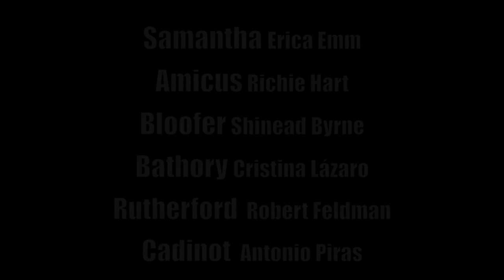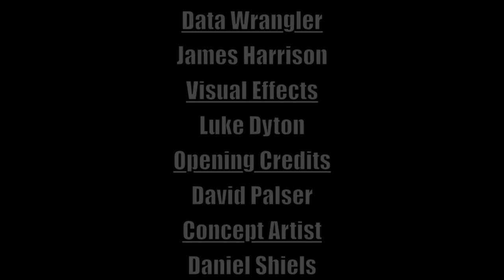Halloween The Bloody Mary Show Ep 3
Viscera has caught Bloody Mary in bed with Chris, a Being. Malevolent is pregnant. Is Abdabs having a fling?

Episode three of seven.